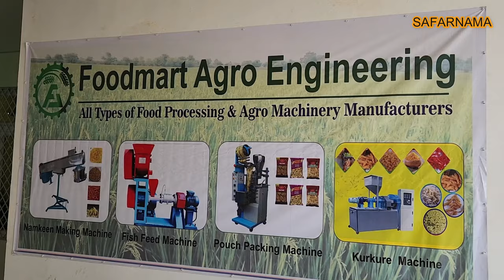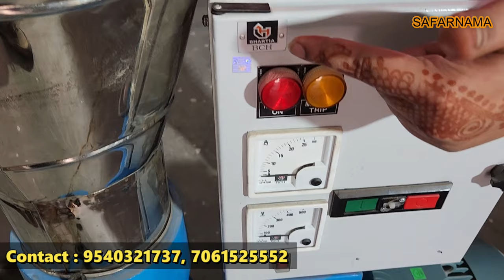जबरदस्त डिमांड वाला उद्योग | Fish Feed Making Machine | पशु आहार बनाने की मशीन | NEW BUSINESS IDEA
Namaskar dosto...!

I'm back again with another new interesting video about noodle making machine in Delhi
Food Mart Agro Engineering
Add - Hindon River Metro Station, Nandi Gram Seva Nagar, Uttar Pradesh